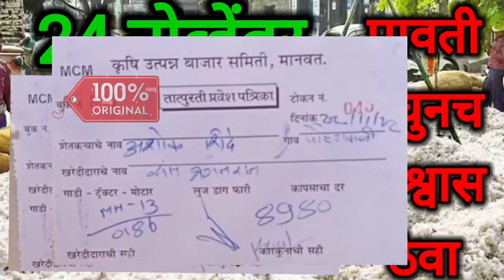24 नोव्हेंबर आजचे कापुस बाजार भाव🔥Cotton Rate Today In Maharashtra💥 Kapus Bajar Bhav Today💥कापुस भाव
24 नोव्हेंबर आजचे कापुस बाजार भाव🔥Cotton Rate Today In Maharashtra💥 Kapus Bajar Bhav Today💥कापुस भाव

आजचे कापुस बाजार भाव🔥Kapus Bajar Bhav Today💥 Cotton Rate Today in Maharashtra

आजचे कापुस बाजार भाव || Cotton Rate Today || Kapus Bajar Bhav today || Cotton Price Today

 कापुस बाजार भाव आजचे 🔥Cotton Rate Today💥कापुस भाव || Kapus Bazar Bhav

 आजचे कापुस बाजार भाव🔥Cotton Rate Today🔥Kapus Bajar Bhav 💥Kapus Bhav Today